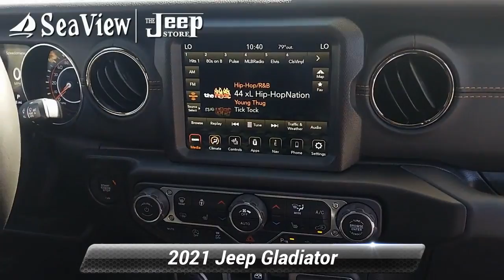New 2021 Jeep Gladiator High Altitude, Ocean Township, NJ J211314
[RLVID:2676:3ee9f4ab49835b0e:50d98f34f8b3ce6d:1]